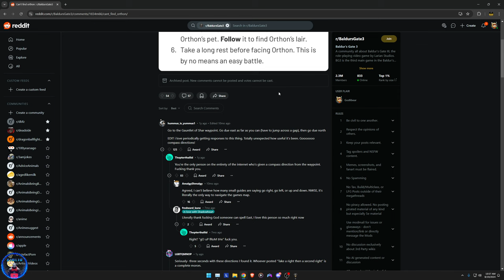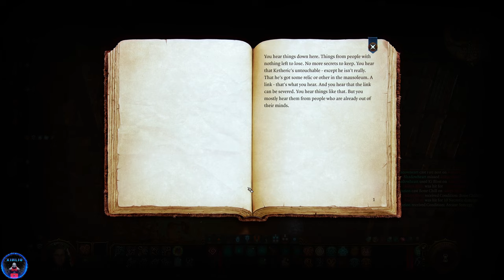Cremiel the Fallen Angel - BG3 Tactician - The Jail Incident